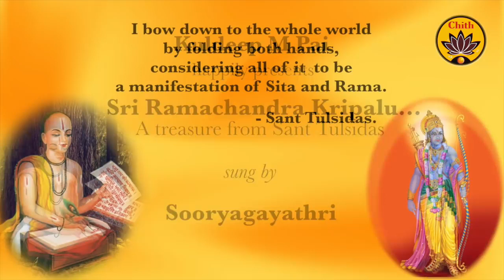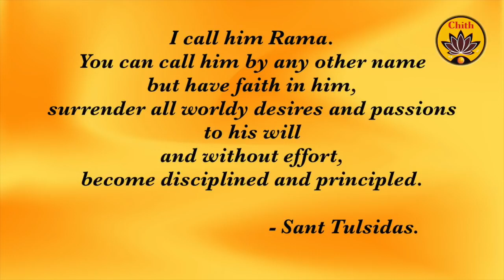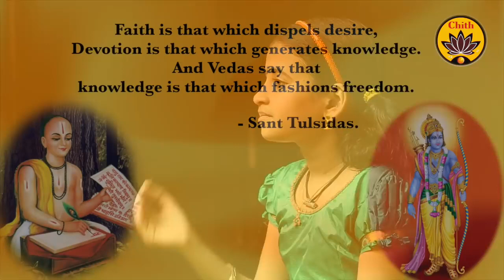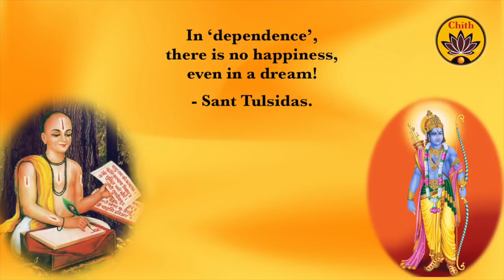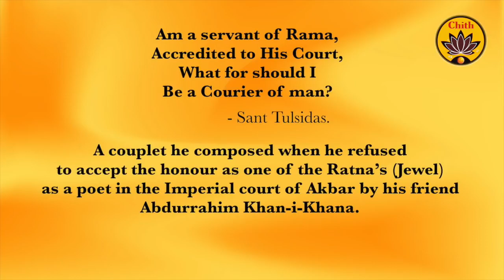Sri Ramachandra Kripalu / Vande Guru Paramparaan/ Sooryagayathri